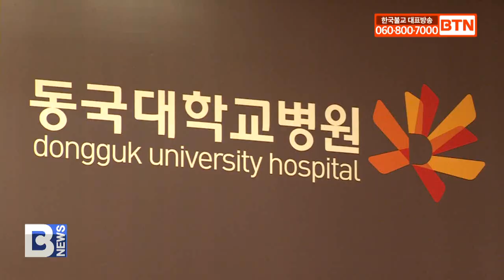[BTN뉴스] 동국대학교 일산불교병원 ‘서북부권 대표 병원으로 도약’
[앵커]

동국대학교 일산불교병원이 개원 18주년을 맞아 더욱 혁신적이고 지속가능한 의료 서비스를 제공을 다짐했습니다. 최준호 기자가 보도합니다.
[리포트]

의술로서 부처님 자비를 실천하고 있는 동국대학교 일산불교병원과 일산불교한방병원이 어제 병원 5층 대강당에서 개원 18주년 기념식을 봉행했습니다.

동국대학교 이사장 돈관스님과 윤재웅 총장을 비롯한 동국대학교 교직원과 병원 의료진 등이 참석해 병원의 발전과 불교 중흥을 발원했습니다.

돈관스님 / 동국대학교 이사장
(이곳은 단순히 의료기관이 아닌 불교의 가르침과 가치를 수반하는 곳으로 소통과 화합을 실천해 환자 가족에게 힘이 돼 왔습니다. 이를 바탕으로 일산불교병원은 환자의 가족들과 더 나은 삶의 질을 제공하고자 헌신하며 고통과 어려움을 겪는 이들에게 희망과 지지의 손길을 내밀고 있습니다.)

2005년 6월 개원해 동서의학이 공존하는 새로운 형태의 병원으로 발전해 온 동국대학교 일산병원은 18년간 불교정신을 바탕으로 국민보건 향상과 자비정신 구현을 추구해 왔습니다.

기념식에서는 병원 발전에 기여하고 노고를 아끼지 않은 우수 직원들에 대한 공로상과 근속상, 혁신상, 학술상 등 표창장도 수여됐습니다.

권범선 / 동국대학교 일산불교병원장
(환자가 믿고 찾는 병원, 친절해서 다시 찾는 병원, 이런 병원이 된다면 우리는 모두가 근무하고 싶은 그런 병원이 될 것입니다.)

윤재웅 동국대학교 총장도 동국대학교 일산병원이 경기 서북부권의 대표 병원으로 발돋움할 수 있도록 노력한 병원 임직원들을 격려했습니다.

윤재웅 / 동국대학교 총장
(동국대학교 일산불교병원이 경기 서북부권을 대표하는 병원으로 성장, 발전할 수 있도록 의료진의 질 개선과 혁신에 주력해 주시기를 당부드립니다.)

기념식에 참석한 동국대학교 일산병원 의료진들은 부처님 가르침에 따라 자비로서 의술을 실천하고 전법에 이바지하겠다고 다짐했습니다.